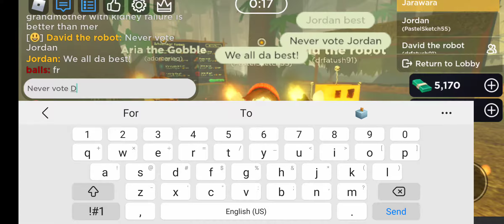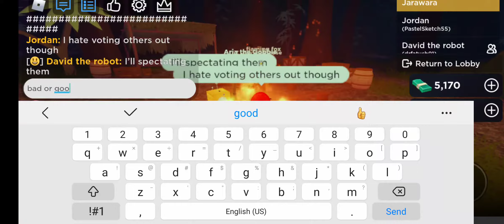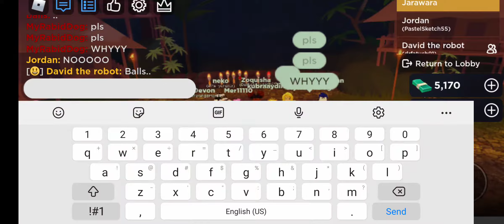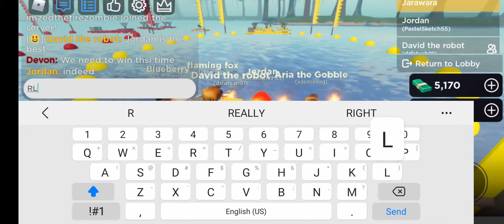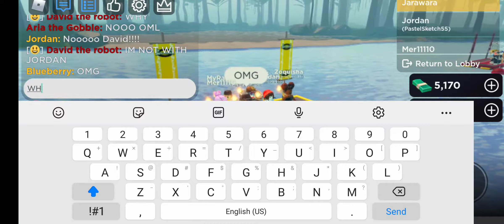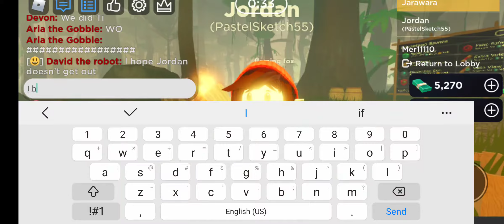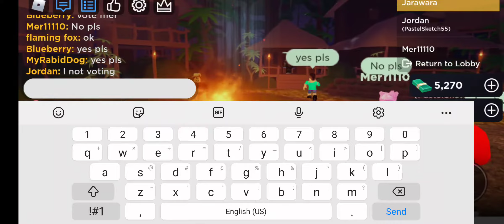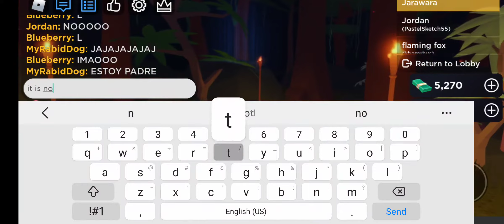Outlaster part 2